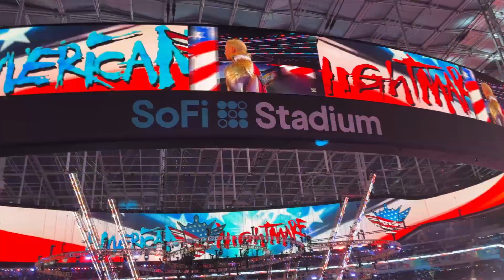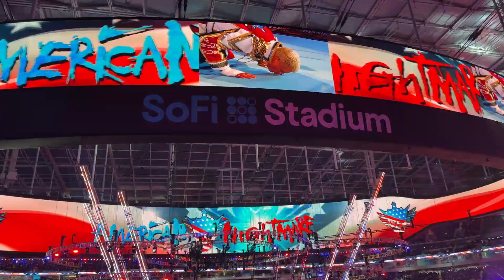Cody Rhodes ENTRANCE - WWE WrestleMania 39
Apologies for some of these video being re-uploads from Bald Guy Wrestling. I decided to pull the plug on that channel and go back to using this as my main GMW bonus content destination. Bald Guy Wrestling will stay up, I just won't use it to post any new content. Here's the link if you want to check out what's over there.